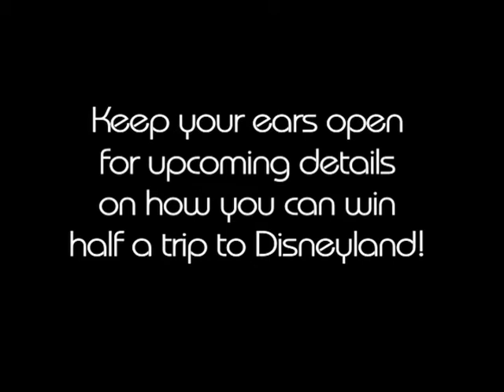Greg & Kraig (President 6)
Greg has an important statement about Disneyland.